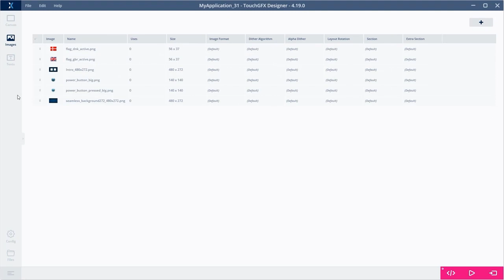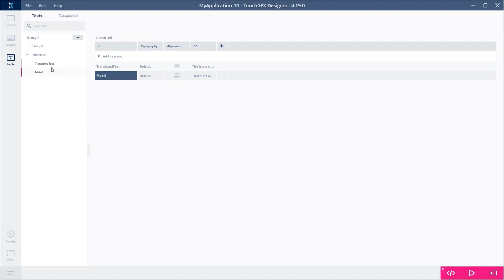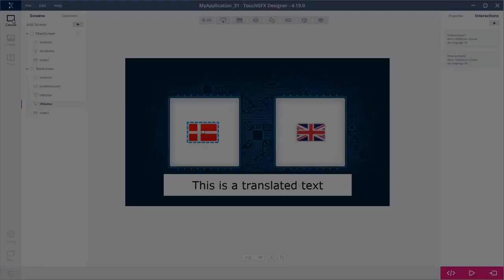TouchGFX 4.19のリリース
TouchGFX 4.19に新たに追加されたテキスト & 言語マネージャと、ウィジェットのスタティック･グラフの概要をご紹介します。

関連情報ページはこちら（TouchGFXドキュメント）

TouchGFX 4.19 release